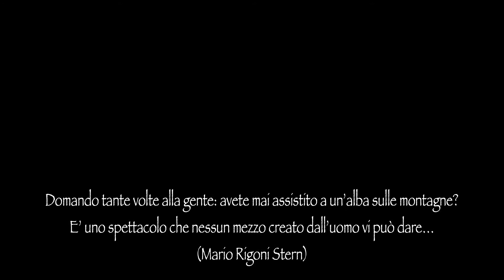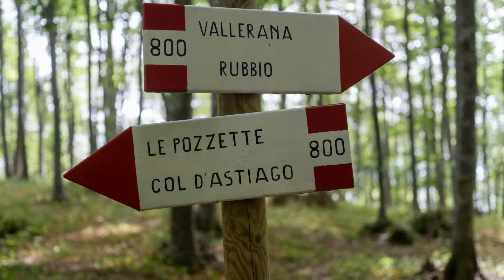Anello Tre Confini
Photos by Francesco